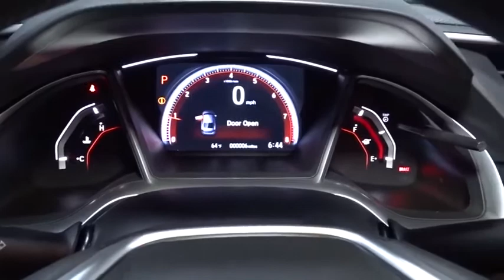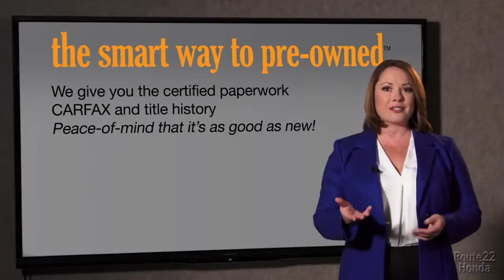2020 Honda Civic Sedan Hillside, Newark, Union, Elizabeth, Springfield, NJ 205804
2020 Honda Civic Sedan available in Hillside, New Jersey at Route 22 Honda. Servicing the Newark, Union, Elizabeth, Springfield, NJ area.
2020 Honda Civic Sedan Sport - Stock#: 205804 - VIN#: 2HGFC2F83LH524822

The Smart Way To Buy! Are you tired of hidden fees and bogus rates ruining your search process? Now there's a way to avoid all of the nonsense. Introducing the smart way to buy from Route 22 Auto's. The advantages of the smart way to buy are endless. There is no pressure throughout your search. You can finally feel at ease when purchasing a car. Since there are no hidden fees, there are no surprises or gimmicks revealed when you finally make a decision. Route 22 Autos salespeople are direct and value your time, so there is no back and forth or confusion. They know it's necessary for you to feel comfortable during the buying process and want to be trusted. The smart way to buy is smart for a reason. The team at Route 22 Auto's does Internet research every day to discover the right price for you. They make sure to look at competitors' pricing and numbers from industry experts so you can feel confident that you're getting the best offer possible. The main factors that contribute to your final cost are market value, product availability, days' supply in the market and the product age, color and equipment. It's easy to feel secure with the smart way to buy. Save money at the pump with this fuel-sipping Honda Civic Sedan. You can finally stop searching... You've found the one you've been looking for. This is about the time when you're saying it is too good to be true, and let us be the one's to tell you, it is absolutely true. There is no reason why you shouldn't buy this Honda Civic Sedan Sport. It is incomparable for the price and quality.
Radio: 180-Watt AM/FM Audio System -inc: 8 speakers, 7-inch display w/high-resolution electrostatic touch-screen, knob and hard keys for primary controls and customizable feature settings, Bluetooth HandsFreeLink, Bluetooth streaming audio, radio data system (RDS), speed-sensitive volume compensation (SVC), 1.5-amp USB smartphone/audio interface in front, 1.0-amp USB audio interface port in center console, HondaLink, Apple CarPlay integration, Android Auto integration, SMS text message function and illuminated steering wheel-mounted controls,Radio w/Seek-Scan, Clock and Voice Activation,Window Grid Antenna,1 LCD Monitor In The Front,Fully Galvanized Steel Panels,Lip Spoiler,Tires: 235/40R18 91W AS,Light Tinted Glass,Steel Spare Wheel,Wheels: 18 Alloy w/Gloss Black Inserts,Fixed Interval Wipers,Front Fog Lamps,Clearcoat Paint,Body-Colored Rear Bumper,Body-Colored Front Bumper,Compact Spare Tire Mounted Inside Under Cargo,Black Grille,Fixed Rear Window w/Defroster,Fully Automatic Projector Beam Halogen Daytime Running Auto High-Beam Headlamps w/Delay-Off,Body-Colored Power Side Mirrors w/Manual Folding,Body-Colored Door Handles,Chrome Side Windows Trim,Trunk Rear Cargo Access,Fixed Rear Head Restraints,Driver And Passenger Visor Vanity Mirrors w/Driver And Passenger Auxiliary Mirror,Cloth Seat Trim,Proximity Key For Doors And Push Button Start,Delayed Accessory Power,Cargo Space Lights,Remote Keyless Entry w/Integrated Key Transmitter, Illuminated Entry, Illuminated Ignition Switch and Panic Button,Cruise Control w/Steering Wheel Controls,6-Way Driver Seat -inc: Manual Recline and Fore/Aft Movement,Valet Function,Perimeter Alarm,FOB Controls -inc: Trunk/Hatch/Tailgate and Remote Engine Start,Front Map Lights,Automatic Air Conditioning,Sliding Front Center Armrest,Systems Monitor,Remote Releases -Inc: Power Cargo Access,Day-Night Rearview Mirror,Seats w/Cloth Back Material,4-Way Passenger Seat -inc: Manual Recline and Fore/Aft Movement,Full Cloth Headliner,60-40 Folding Bench Front Facing Fold Forward Seatback Rear Seat,Digital/Analog Display,Carpet Floor Trim and Carpet Trunk Lid/Rear Cargo Door Trim,Front Cupholder,Outside Temp Gauge,Leather/Metal-Look Gear Shift Knob,Interior Trim -inc: Metal-Look Instrument Panel Insert, Metal-Look Door Panel Insert, Metal-Look Console Insert and Metal-Look Interior Accents,1 12V DC Power Outlet,Driver Foot Rest,Air Filtration,Leather/Metal-Look Steering Wheel,Power Fuel Flap Locking Type,Gauges -inc: Speedometer, Odometer, Tachometer, Trip Odometer and Trip Computer,Instrument Panel Bin, Driver / Passenger And Rear Door Bins,Fade-To-Off Interior Lighting,Manual Tilt/Telescoping Steering Column,Rear Cupholder,Power Rear Windows,Glove Box,Front Bucket Seats -inc: driver seat manual height adjustment and adjustable head restraints,Engine Immobilizer,Full Floor Console w/Covered Storage and 1 12V DC Power Outlet,Power 1st Row Windows w/Driver And Passenger 1-Touch Up/Down,HVAC -inc: Underseat Ducts,Distance Pacin